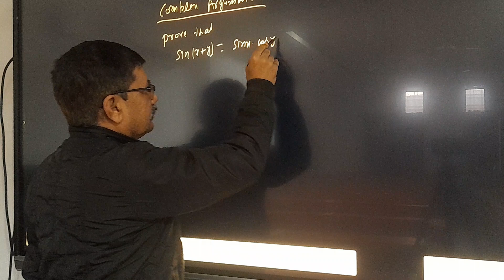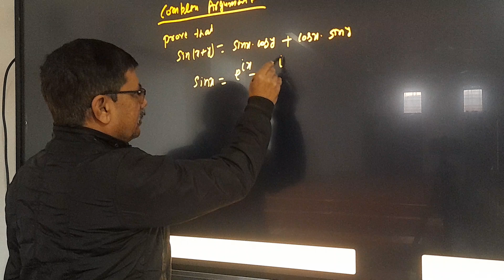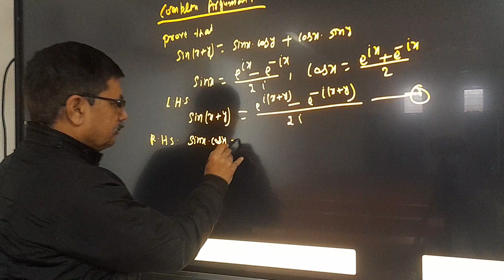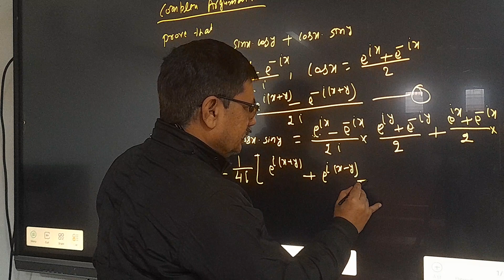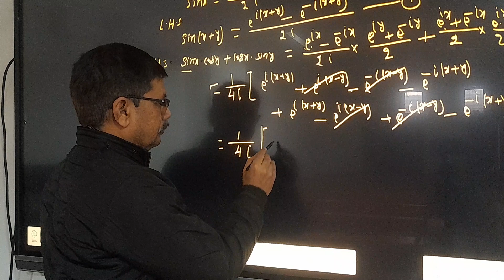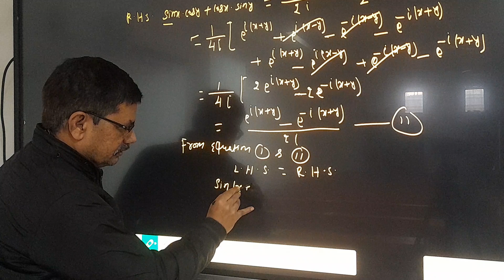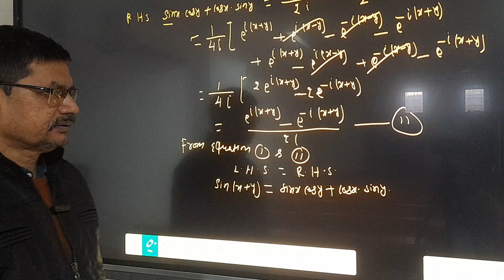23 January 2024